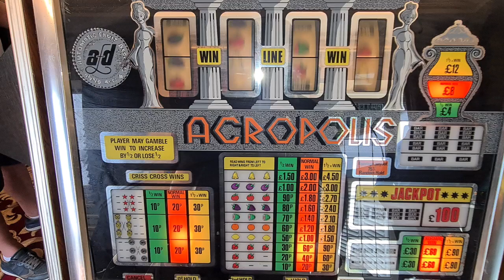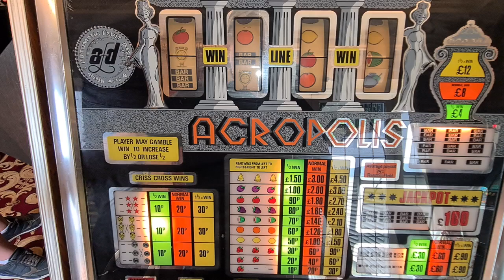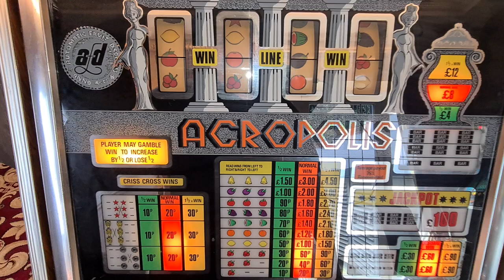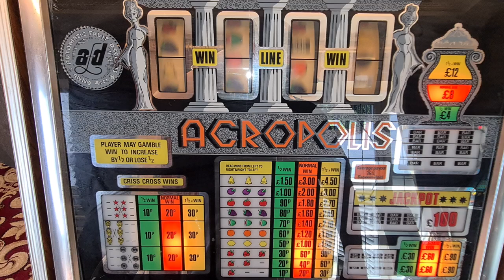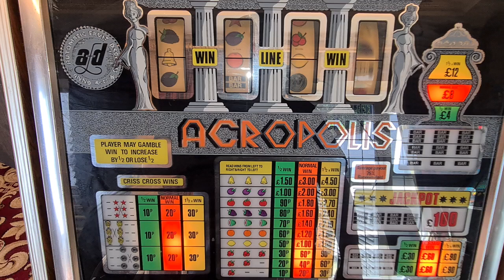Acropolis clubber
Never played on this before!